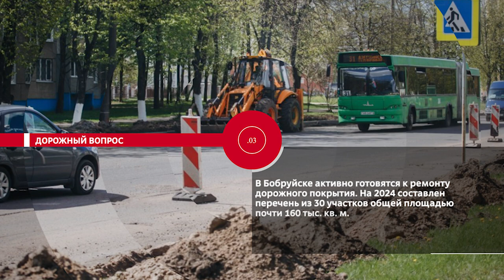НОВОСТИ ЭПИЗОДЫ 19 03 2024